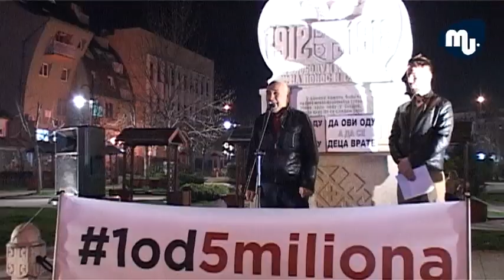Gradjanski protest u Mladenovcu